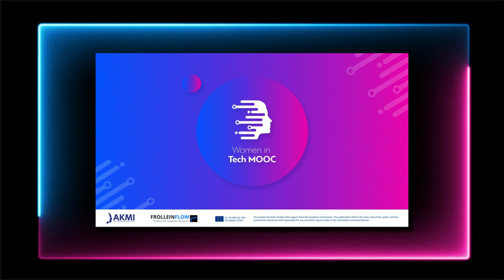Women in Tech MOOC: Saskia Doerr (en)